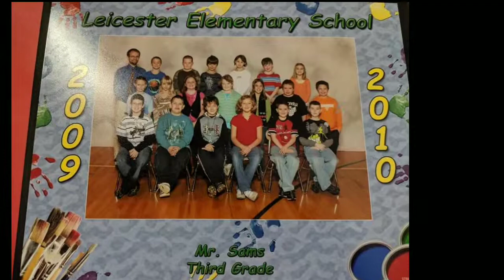Tanner Brown 2019 Erwin HS Graduate & More